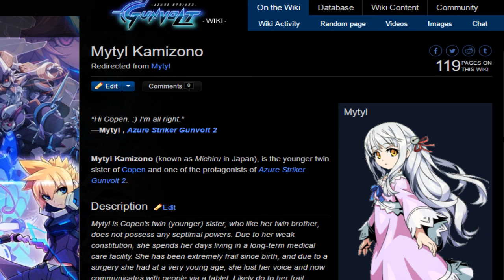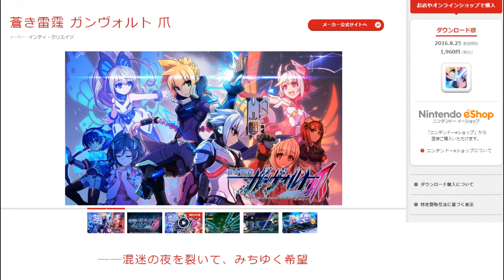Game Review - Azure Striker Gunvolt 2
Even with a problematic localization to the first title, Azure Striker Gunvolt became a best seller and even got released on Steam. And now. this sequel may have the potential to reach new heights. However, I'm more concerned with what has to come later. What lies in the future of the Gunvolt series?